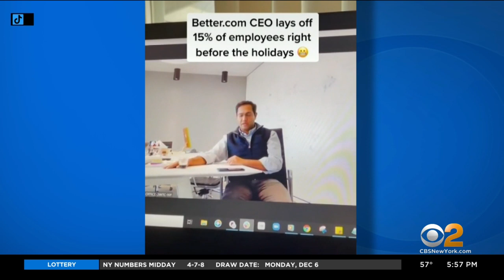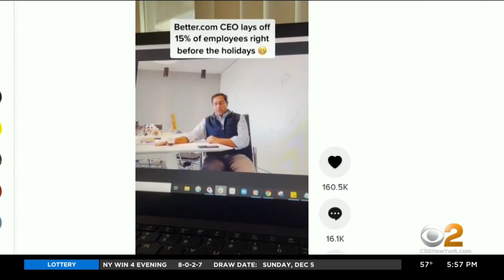Mortgage Company Fires Hundreds Of Employees On Zoom Call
The CEO of a startup mortgage company is getting slammed after he terminated hundreds of employees in a restructuring. But critics have a bigger problem with how the massive layoffs were done. CBS2's Thalia Perez reports.